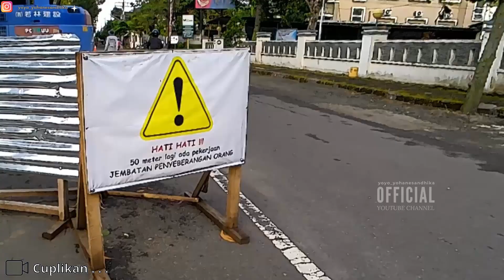UPDATE! pembangunan jpo kota solo dapat momen disapa asisten masinis kereta api sritanjung!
Pembangunan JALAN PENYEBERANGAN ORANG di kota solo yang terletak diantara petak satasiun solo balapan hingga stasiun purwosari ini sudah menampakkan kemajuan yang signifikan, tidak sabar nih biar segera jadi, nambah jadi spot hunting kereta lagi ni, yang pasti keren, sebab jalur sini padat kereta api lewat.